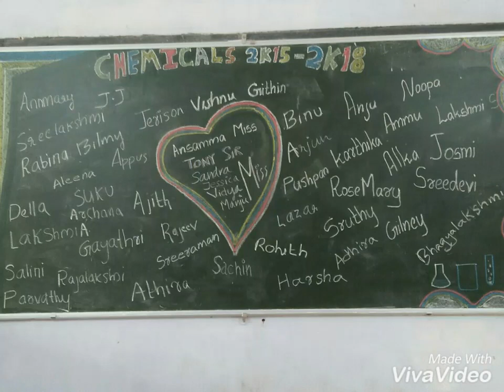Devamatha college chemistry dept#CHeMiCaLzzz 2015-2018